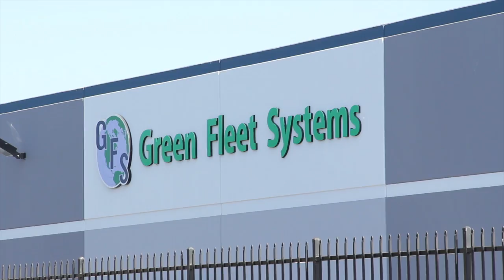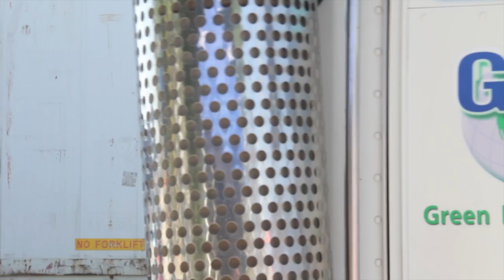Local Port Truck Drivers Tell Their Story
Port truck drivers have again gone on strike. But does anyone who they are? VoiceWaves interviews four truck drivers on their personal lives.